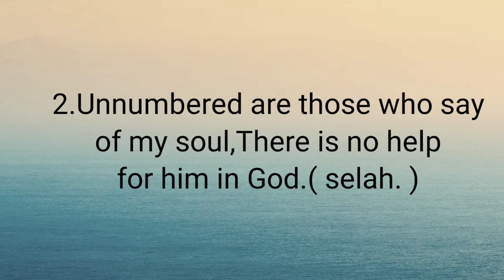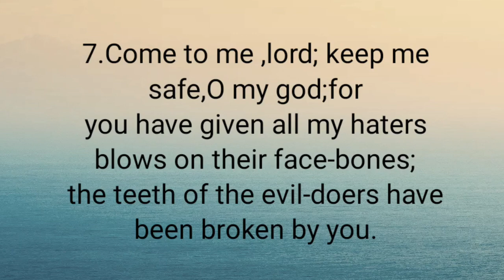Psalms 3. // ((6 March 2023))